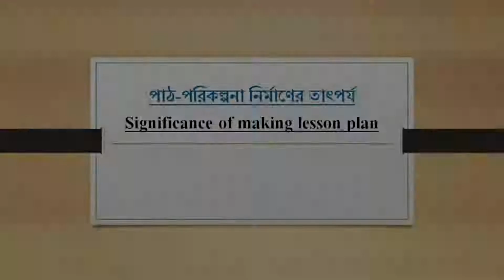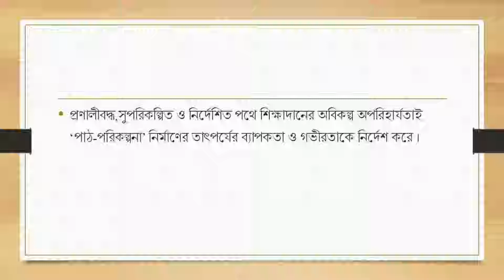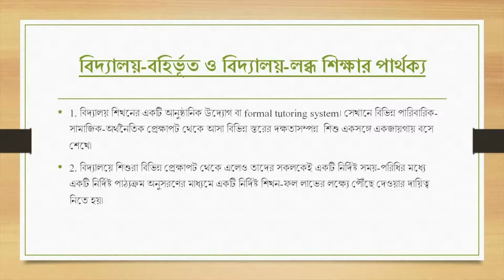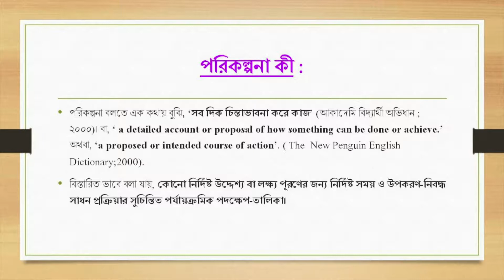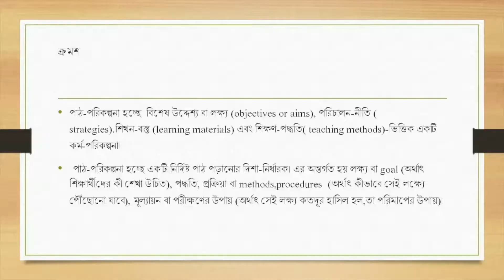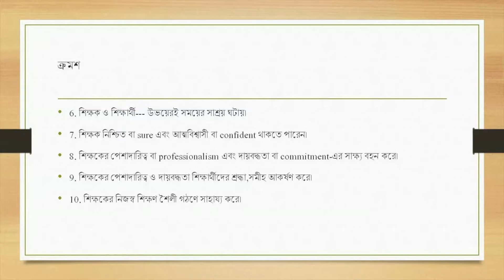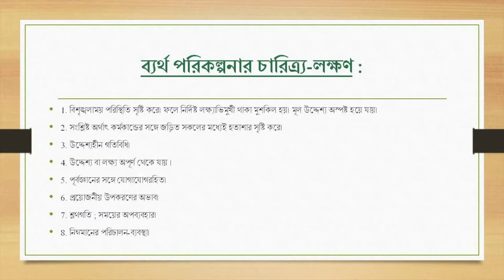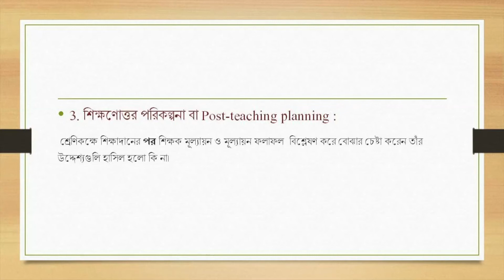Significance of Making Lesson Plan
Subject: D.El.Ed
Courses: Course 503-Learning Languages at Elementary Level